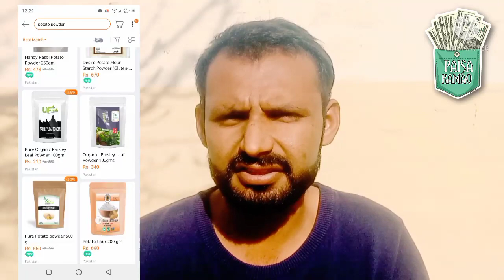How To Start Patato Powder Business in Pakistan | Patato Powder Business Idea | Easy Business Idea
in this video am telling you how to start a patato powder business idea
it's very low investment business idea
and people earn 5 lac per month.
How To Start Patato Powder Business in Pakistan | Patato Powder Business Idea | Business Idea